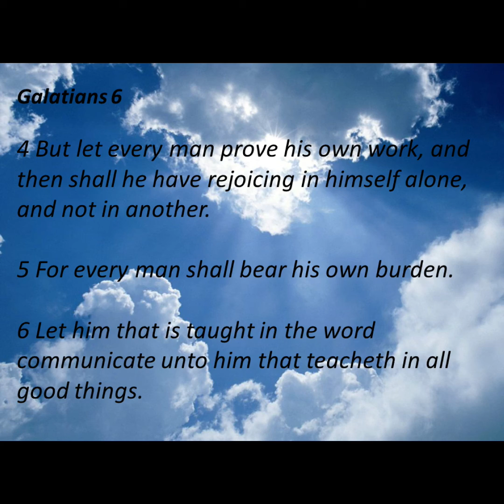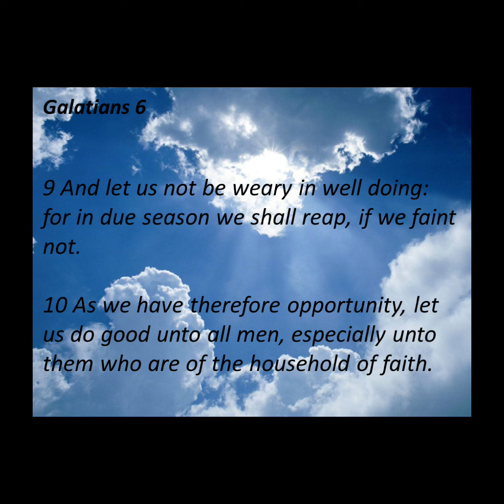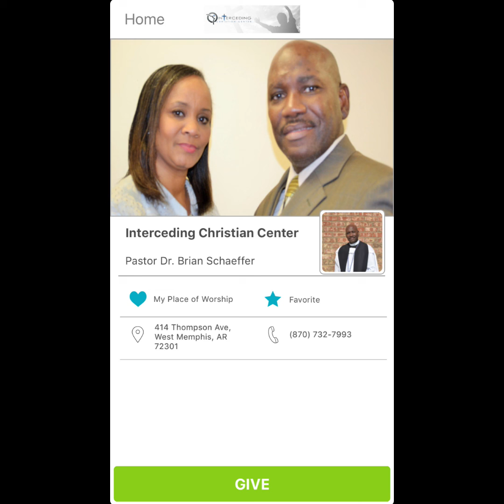Don't Mock God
Apostle Schaeffer Teaches on the fallacy of mocking